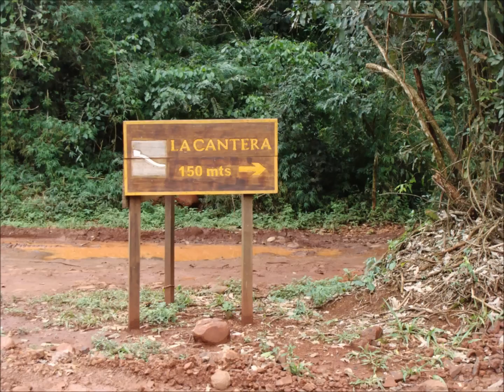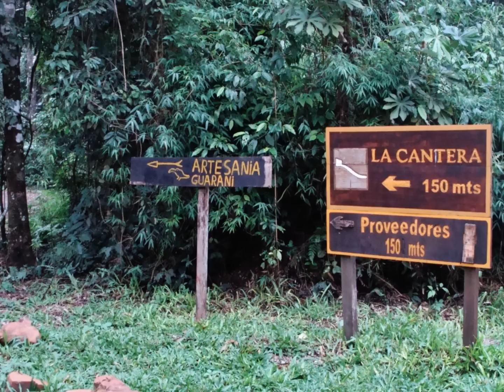ARPAS y MÚSICA PARAGUAYA FAMOSA : Recuerdos de Ypacarai / del PARAGUAY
ARPAS PARAGUAYAS : Recuerdos de Ypacarai . Costumbres y música paraguaya famosa. Música y canciones de Paraguay y populares latinoamericanas. Sonidos de la naturaleza. GUARANIAS "DEL LAGO AZUL".
Hotel La Cantera Lodge de Puerto Iguazú. Provincia de Misiones. República Argentina. Hotel de selva y reserva natural. Cataratas del Iguazú. Nuevas 7 (siete) , Maravillas Naturales del Mundo. Hoteles de relax integramente conectados con la naturaleza y buenos servicios. Hoteles con vistas a la naturaleza. Conectados con el habitat natural. Sonidos de la naturaleza y los pájaros. Reserva autóctona forestal y Natural de Iguazú, provincial y Nacional. Hoteles con bañera y jacuzzi con hidromasaje y piscina. Atardeceres en la selva. Comidas típicas. Gourmet y cocina . Pesca deportiva de río. Forestación autóctona. Dorado , surubí ,pacú, chipá y mandioca. Platos regionales litoraleños argentinos. Patrimonio Natural de la Humanidad. UNESCO.  Reserva indígena. Misiones Jesuiticas de Posadas. Film "La Misión". Papa Francisco, papable, Su Santidad , Obispo de Roma. Nuevo Papa latinoamericano. Vaticano. Italia.
Costumbres y tradiciones autoctonas gauaranies. Música del Litoral, Paraguay, paraguaya. Canciones tradicionalistas. Ruinas de San Ignacio de Loyola. Jesuitas. Turismo. Reserva y selva Iryapú. Ipacaraí. Ypacaray. Polcas / polkas paraguayas. Sonidos de angeles y de dioses. Música de relajación, relax, para estudiar y meditar.Ypacaraí. Arpa paraguaya del mundo. Hermosas arpas. Sonidos de Dios. Maravillosos y maravillosas músicas latinas y guaranies. Música y canciones paraguayas y de Paraguay. Lago AZUL. Instrumental. Hormigas coloradas y hormiguero. Tierra colorada misionera. Reserva Forestas Protegida Provincial de Misiones. República Argentina. Turismo. Mesopotamia. Harp classical. Clásica arpa. Guaranias.